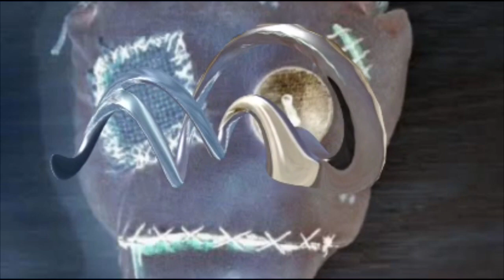‘KUPA KUPAKA’...Deep In The Juju.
The second track from the Dave Allan and Kenny Hyslop collaboration.